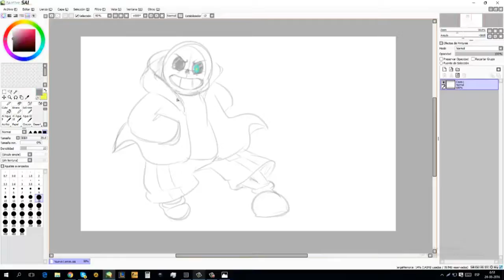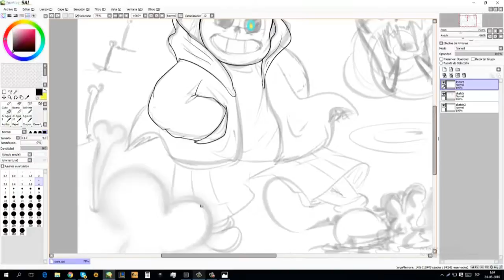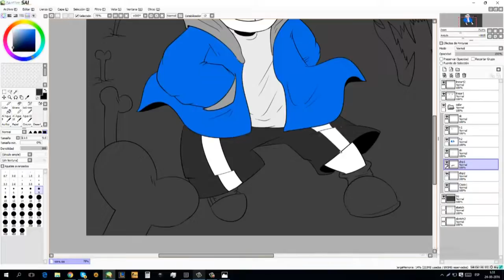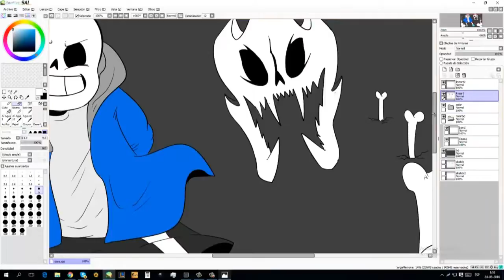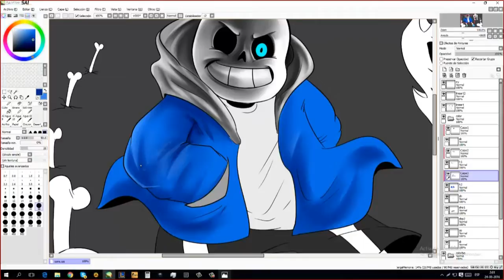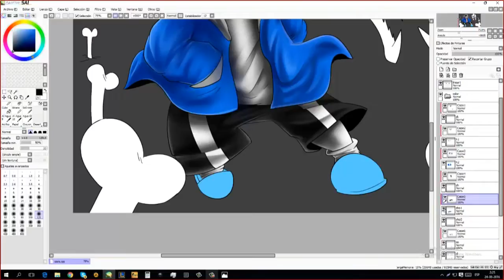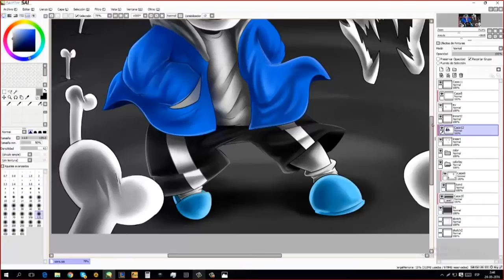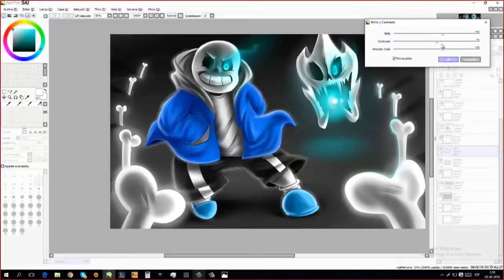✿ Paint Under: Sans (Undertale) - Speedpaint #2